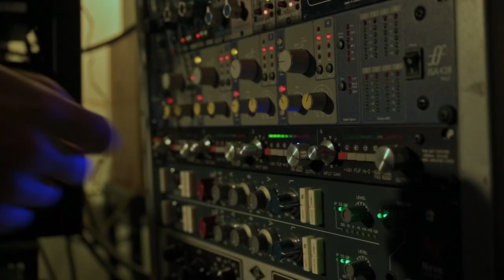FLOCKS - Jexqjex - Live at Chicago Electric Piano Co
The second live recording from FLOCKS at CEPCo. Straddling the gap between jazz and electronica, the Cincinnati/Chicago based trio FLOCKS explore their signature meditative soundscapes with a freshly restored Fender Rhodes. Here they are performing "jexqjex" off their latest record "You Were Probably Younger Then".

Josh Jessen - Fender Rhodes, Moog Model D
Tom Buckley - Drums
Stephen Patota - Bass

Rudy Rubio - director of photography and editor
Taras Nebesnyy - camera operator
Mike Novak - audio recording and mix
Recorded live at the Chicago Electric Piano Company.